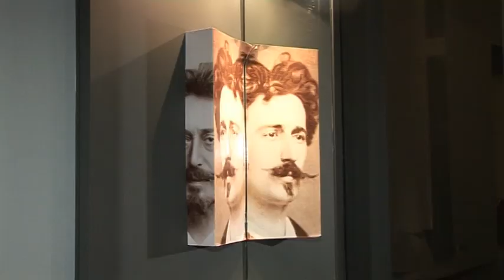Exposition deux "monstres de génie"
Exposition Mihály Zichy, Gustave Doré : deux « monstres de génie » - du 12 septembre 2009 au 3 janvier 2010